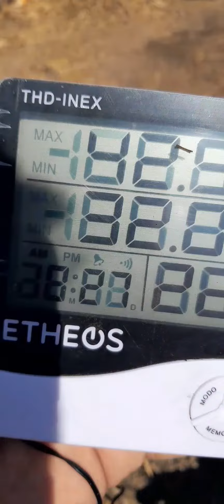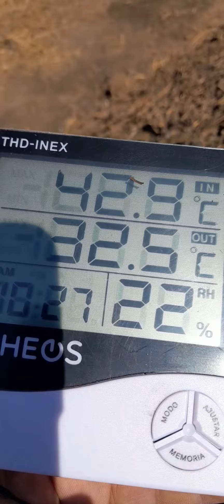Conejos y el calor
Con estas mediciones de temperatura quiero demostrar la importancia de un árbol o de un tronco hueco de madera en los criaderos de Conejos